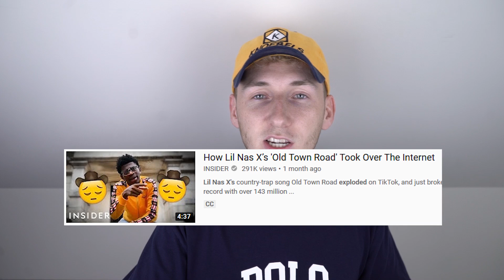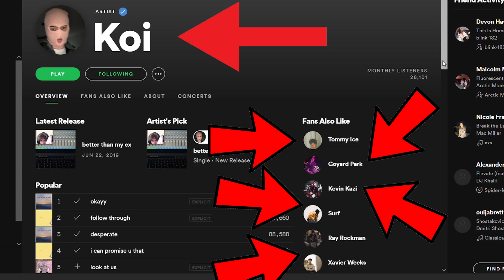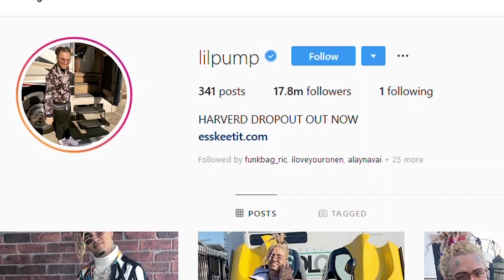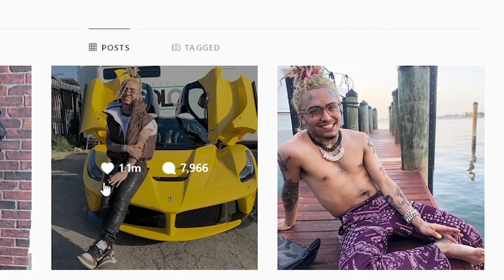NOBODY IS UP NEXT!!! The End is Near..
It seems like nothing is happening in Hip Hop. I have a little hip hop conspiracy theory. I know it is complicated and confusing. But it seems like hip hop is dying. And we are in a lull. Its almost like nothing is happening in Hip Hop. And NOBODY is up next. Its basically impossible to grow and come up in the rap game.